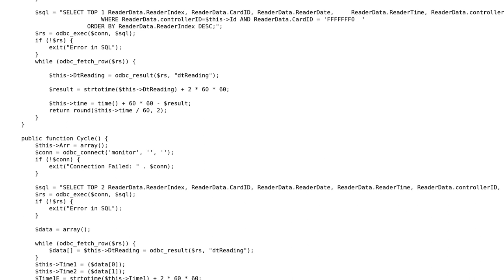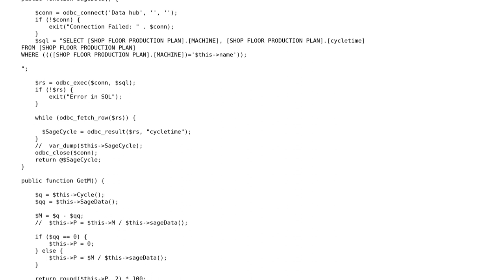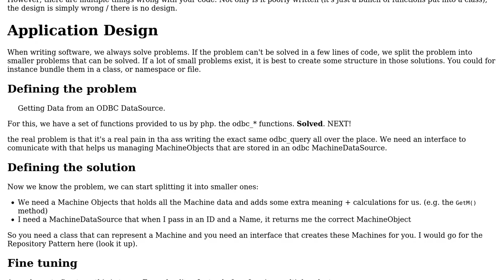Code Review: Speeding up class that uses an ODBC connection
With thanks & praise to God, and with thanks to the many people who have made this project possible! | Content (except music & images) licensed under CC BY-SA | Music | Images & others | With thanks to user S.L. Barth user Pinoniq user Josh Kirkpatrick and the Stack Exchange Network Trademarks are property of their respective owners. You are responsible for your own actions.